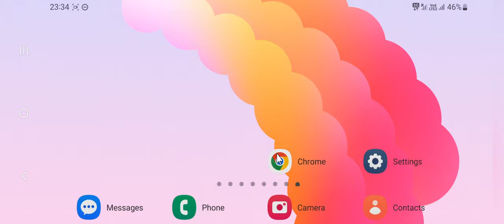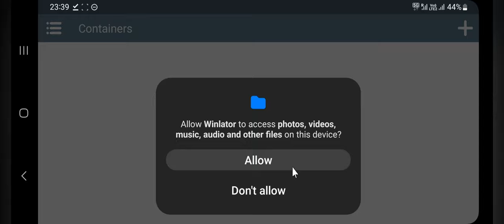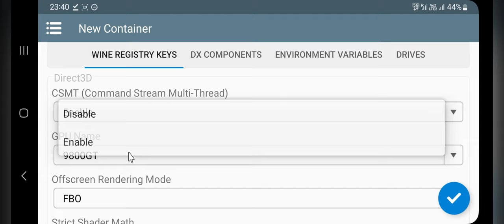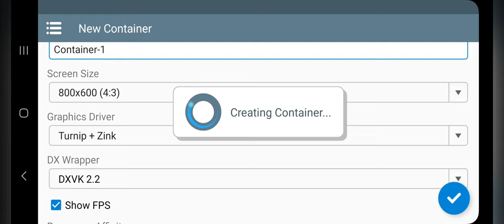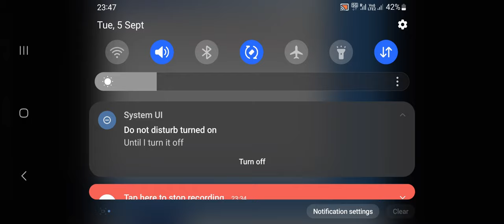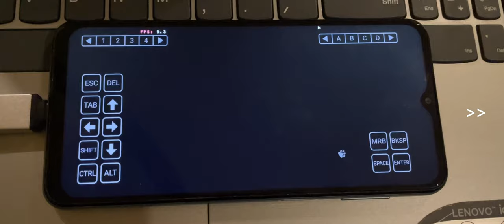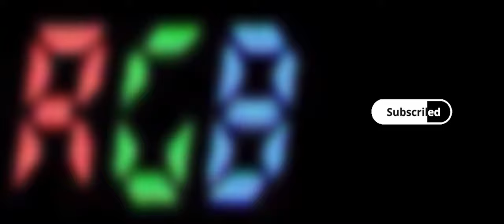Install Winlator Emulator on Any Android Phone - Run PC Games Easily!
Winlator Emulator on Android.

0:00 intro
0:18 Get started.
1:09 Copy .obb file to path
1:54 Winlator setup process
2:54 user files path
3:27 Start system
3:40 Winlator GUI
4:15 Game start
5:49 Comparison Native Vs Emulation
6:32 outro

Phone Specifications:
Mobile: Samsung Galaxy F23 5G (2022)
OS: Android 13, One UI 5.1
CPU: Qualcomm Snapdragon 750G (8nm)
CPU Cores: 2.2 GHz x2 Kyro 570 (A77) + 1.8 GHz x6 Kyro 570 (A55)
Graphics: Adreno 619, DirectX 12, Vulkan 1.2
GPU FP32: 409.6 GFlops,
GPU Cores: 2x 128 ALUs, upto 800Mhz
6GB LPDDR4X RAM
128GB ROM, UFS 2.1
Display: FHD+ 2400x1080, LCD, HDR10, 120Hz
5000Mah battery, 25W FC
Network: 5G, 12 Bands Sub6, LTE+ CA